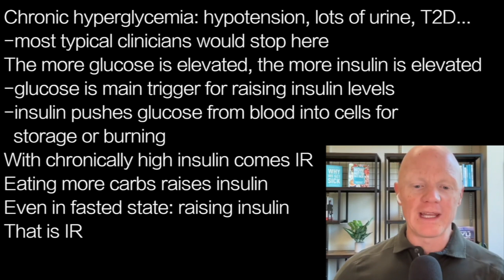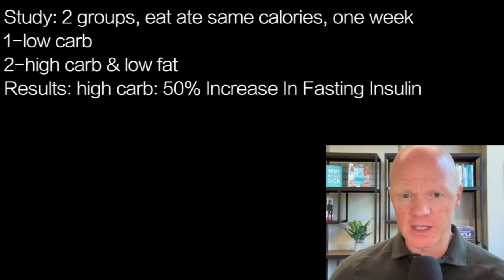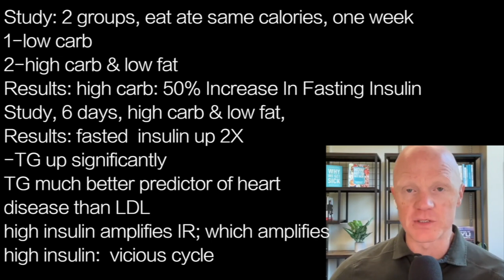BEN BIKMAN h2 | High carb & low fat: Insulin UP 2X…in just 6 days; TG up also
presents episode 2230 |  Dr BEN BIKMAN w/Insuliniq.com

Chronic hyperglycemia: hypotension, lots of urine, T2D…
-most typical clinicians would stop here
The more glucose is elevated, the more insulin is elevated
-glucose is main trigger for raising insulin levels
-insulin pushes glucose from blood into cells for
  storage or burning
With chronically high insulin comes IR
Eating more carbs raises insulin
Even in fasted state: raising insulin
That is IR

Study: 2 groups, eat ate same calories, one week
1-low carb
2-high carb & low fat
Results: high carb: 50% Increase In Fasting Insulin
Study, 6 days, high carb & low fat,
Results: fasted  insulin up 2X
-TG up significantly
TG much better predictor of heart
disease than LDL
high insulin amplifies IR; which amplifies
high insulin:  vicious cycle